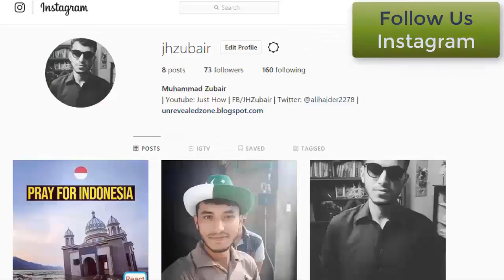Foreigner Reacts To: Ahmad ya habibi versi Sabyan